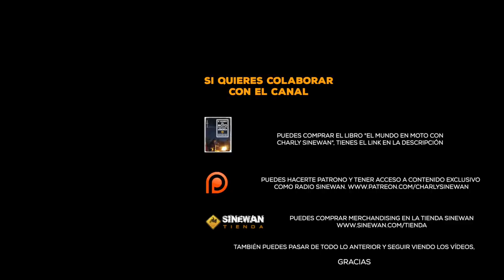CONVERTIR a CANDE GHELFI en MOTOCICLISTA | De SCOOTER a 798 CC |(S17/E10) | VUELTA AL MUNDO EN MOTO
Hoy vamos a convertir a Cande Ghelfi en Motciclista, o al menos lo vamos a intentar, porque el aprendizaje se verá interrumpido...

El siguiente capítulo fue grabado entre febrero y marzo de 2020, unos meses antes de que el mundo cambiara.
El 50% de los ingresos producidos por visualizaciones en Youtube hasta mayo de 2020, van a ser destinados a bancos de alimentos, tanto en España como en México.

Edición: Sinewan
Gráficos y cabecera: PixelDude